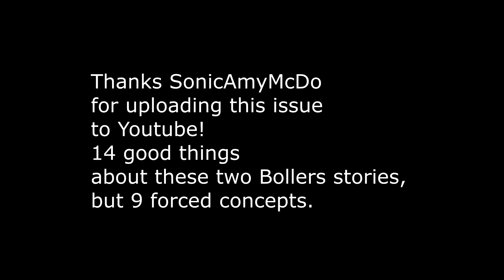Newbie's Perspective: Sonic Comic Issue 63 Review